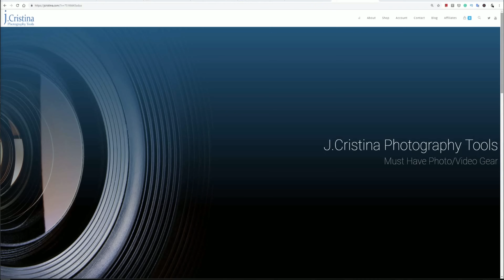SpaceX Starship Test Flight 5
Elon Musk SpaceX Starship IFT-5 is set to launch. Detail we go over the details surrounding it. The high stakes of Flight 5 revolve around SpaceX’s attempt to catch the Starship Super Heavy booster using two massive arms, Salad Tongs, Chop-Sticks, MecaZilla, on the launch tower. This represents one of the most significant innovations in rocket technology since SpaceX began landing Falcon 9 boosters.To mitigate risks, SpaceX has introduced a "human-in-the-loop" process for landing, where both automated systems and manual confirmation are required before landing the booster.

Q: Do you think we will see IFT-5 launch on Sunday the 13th?
Q: Do you think they will be able to catch the Super Heavy Booster?

1-Hour SpaceX Starlink Setup and Network Design Consultations are available